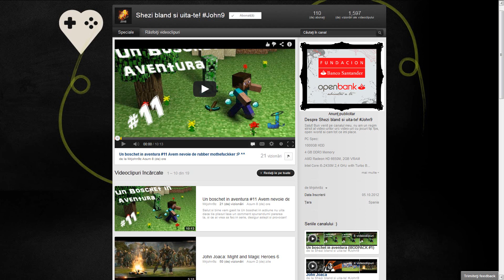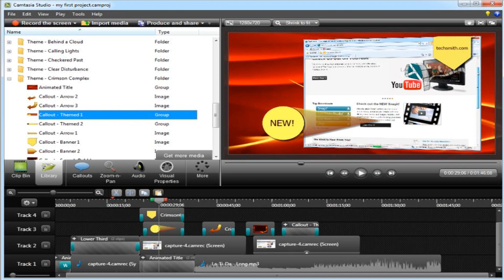Pachet-ul unui youtuber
Linkuri-le Mai Jos .

Descriere personala: Am 17 ani imi place tot felul de jocuri si mai ales provocarile am intrat in lumea youtube-ului ca gaming la 16 ani, acesta este al doilea canal al meu, pe care l-am deschis din cauza